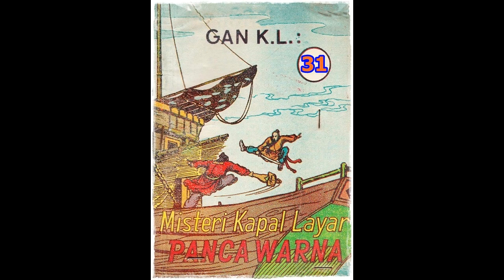Seri Cerita Silat Misteri Kapal Layar Pancawarna Jilid 31